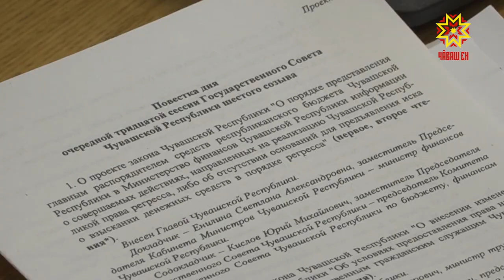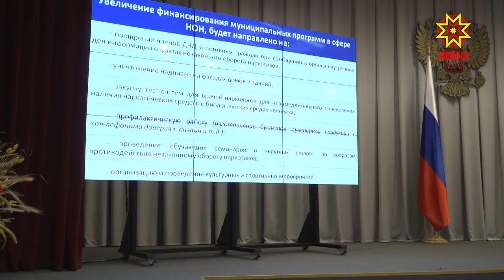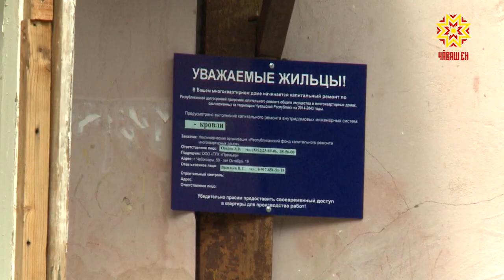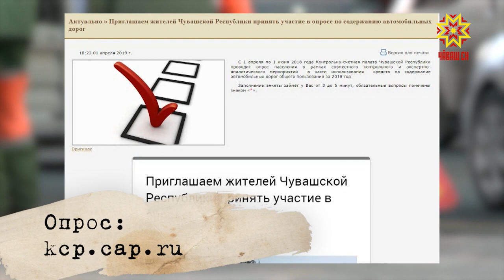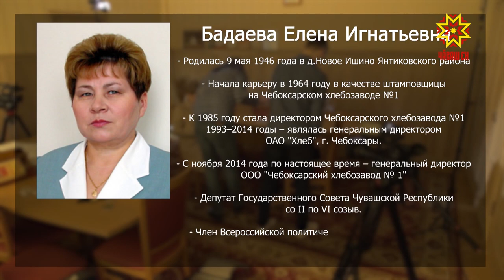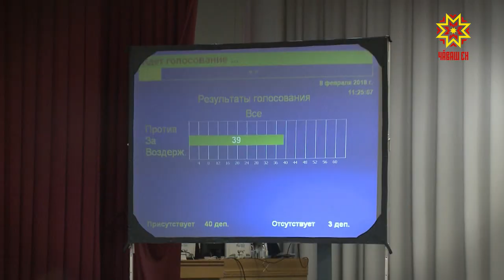Законодатели. Выпуск 02.04.2019